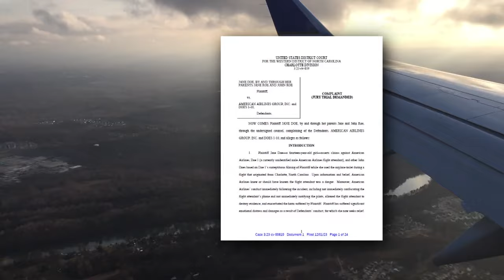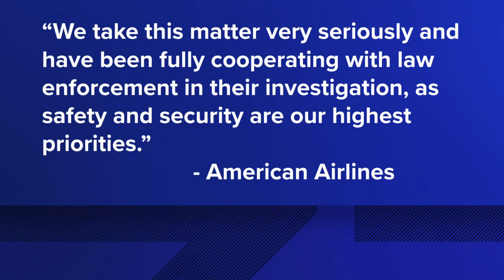NC teen who says she discovered a camera in an airplane bathroom is suing American Airlines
The family of a North Carolina teenager is suing American Airlines, saying that a flight attendant taped an iPhone to an airplane toilet to record her using the restroom during a September flight.

Lawyers for the 14-year-old and her parents say that American “knew or should have known the flight attendant was a danger.” They say the failure of other crew members to confiscate the employee's phone allowed him to destroy evidence.